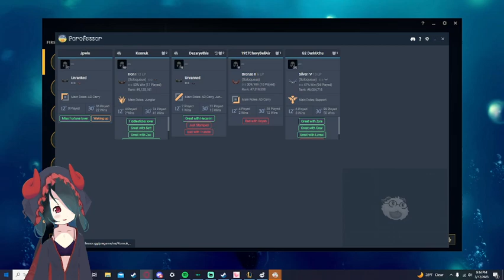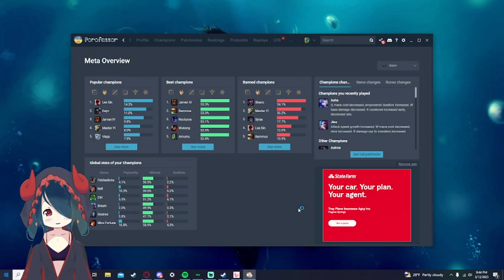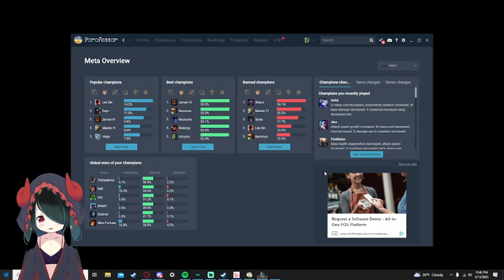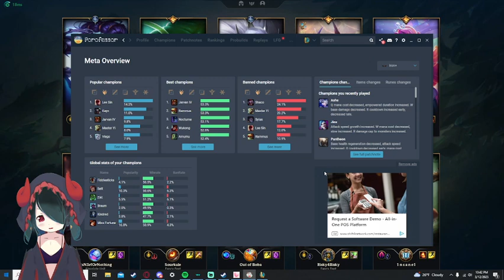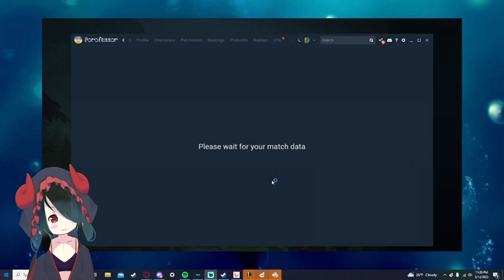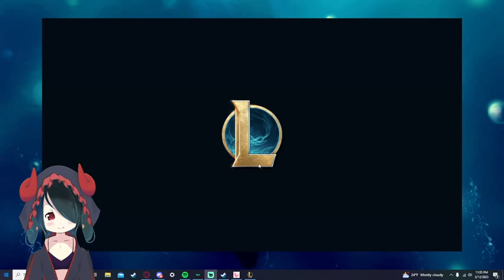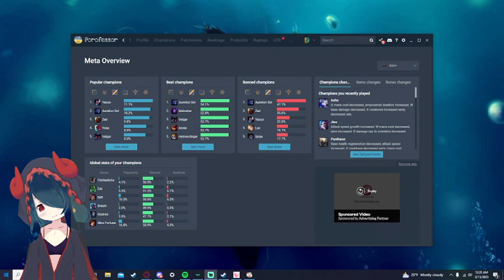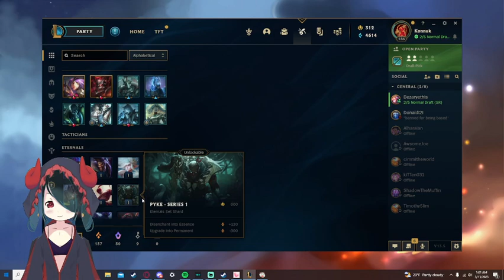league stream vod